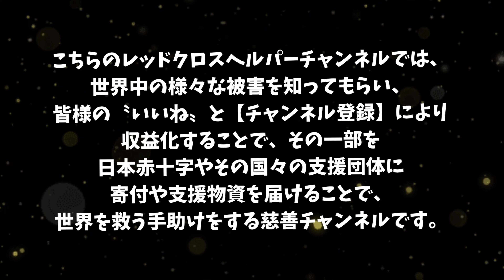【スナノミ除去動画】Vol.94 リディアさん② 深刻度 Lv.2 JC8個 jigger digging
日本ではあまり知られていない感染症【スナノミ症】
熱帯地域に多く生息する、世界最小のノミ被害の映像です。
裸足の文化のため、小さな子供から大人まで、幅広く感染する、とても厄介な感染症です。
収益の一部を、靴や靴下などの物資支援や、日本赤十字社へスナノミ被害地区で活躍する医療従事者への支援をしたいと、このチャンネルを立ち上げました、
みなさんの協力がない限り、収益＝支援金は生まれません。
是非皆さまのご協力とご支援を賜りますよう、心よりお願い申し上げます。